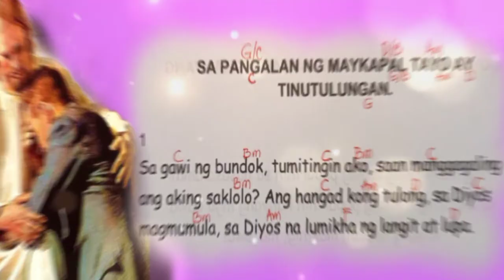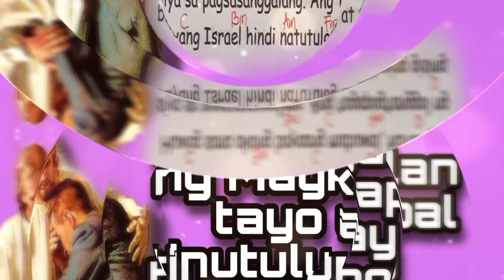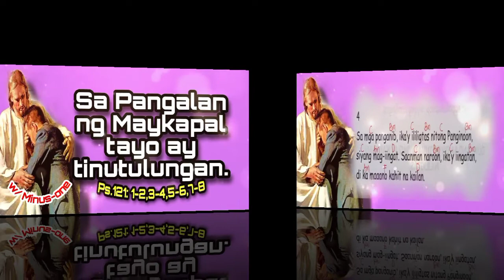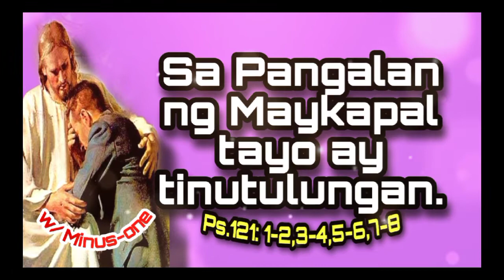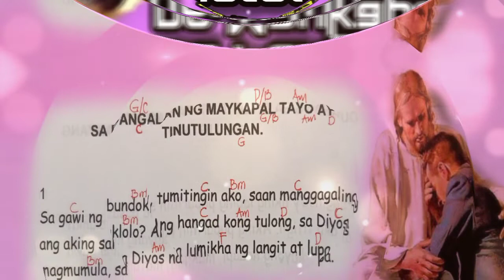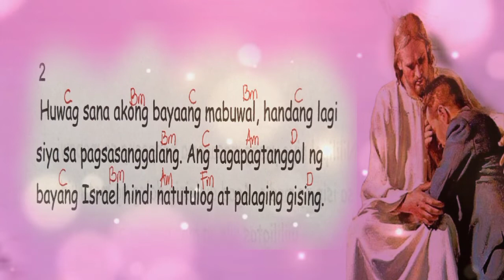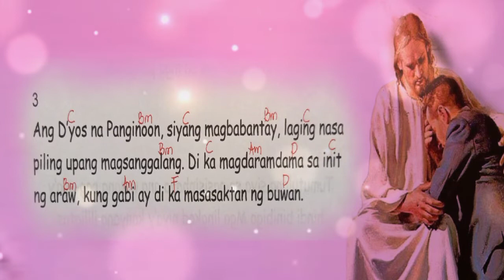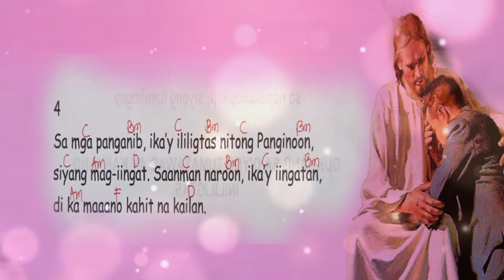OCTOBER 16, 2022- TAGALOG - SA PANGALAN NG MAYKAPAL TAYO AY TINUTULUNGAN.(W/ Minus-one)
✳️=UPCOMING POST=✳️
OCTOBER 23-
OCTOBER 30-

HI EVERYONE. WELCOME TO CMF CHOIR CHANNEL..

MY MESSENGER: EVA TAMPIL
                       or...  Cmf Choir
THANK U FOR WATCHING AND HELP US IMPROVE OUR CHANNEL.